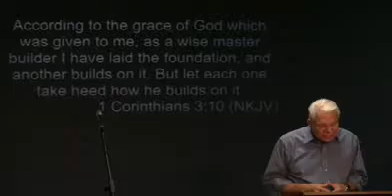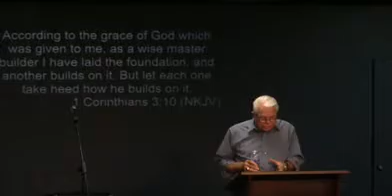7-31-16 Sunday Building the House God's way (full service)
Ken Robillard
1 Corintians ch 3:9-15